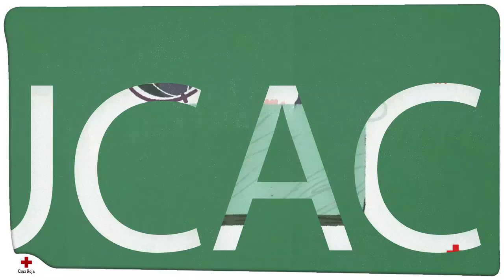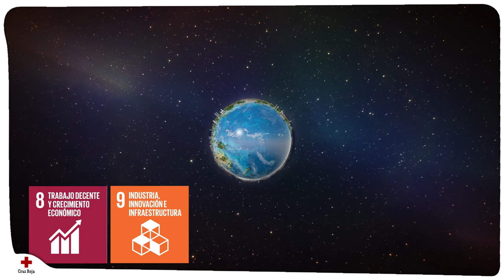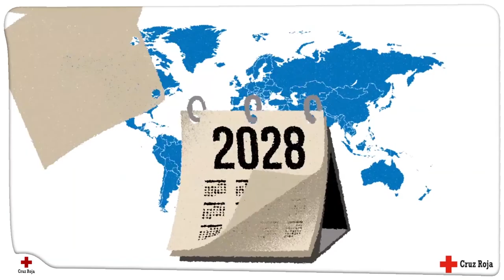Serie Aprende con Cruz Roja. ODS 8 y 9: Trabajo decente e Industria, innovación e infraestructura.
Objetivos para la Infancia. Capítulo 6: ¿Sabes que es el trabajo decente? Los niños y las niñas no están en situación de trabajar. Aprovecha tu infancia para aprender y jugar.
Agradecimientos: Juan Collado, voluntario de la Asamblea Local de Ibi que ha explicado los ODS.